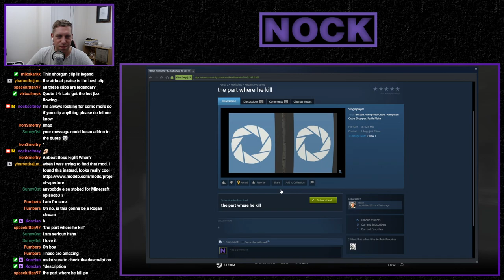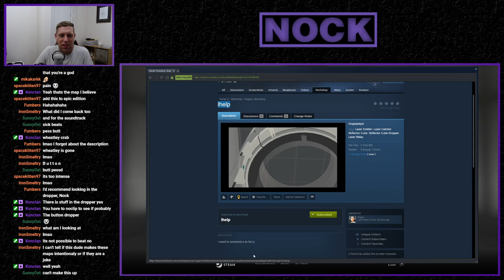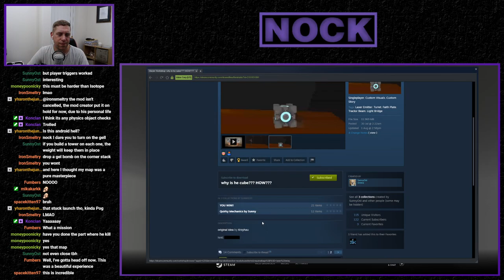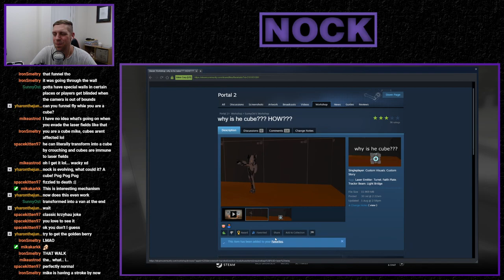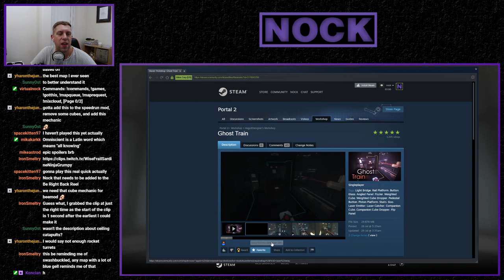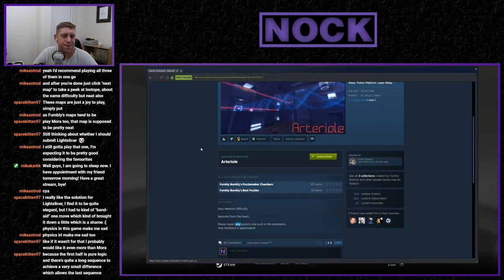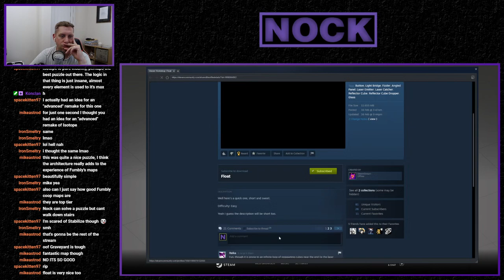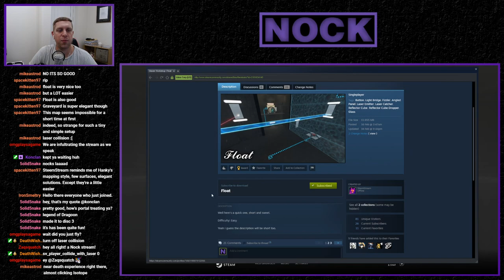[Portal 2] "Community Chambers Stream" (August 11th, 2020)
A night of community chambers

--- MAP LINKS ---
0:00 the part where he kill by Rogan
5:31 pess butt! by Rogan
11:30 lhelp by Rogan
14:35 {ueah by Rogan
25:40 why is he cube??? HOW??? by sunnyost
38:25 Omniscient by asears16
50:15 Ghost Train by HugoBDesigner
56:00 Arteriole by FumblyBumbly
1:02:42 Competitor by FumblyBumbly
1:04:44 Parcel by FumblyBumbly
1:09:50 Float by SteemStream
1:22:54 Intrepid by Skyferret